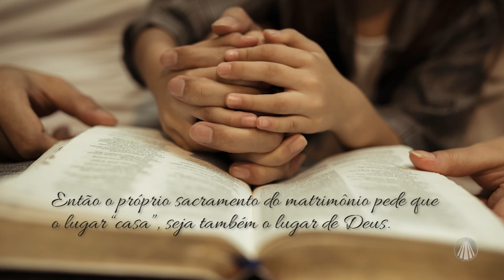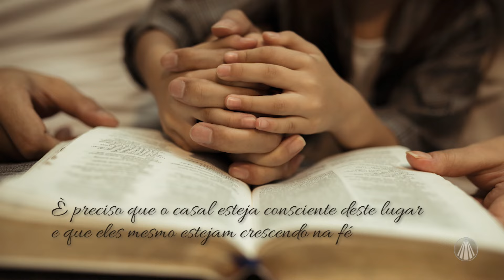Vamos refletir sobre família a como igreja doméstica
Padre Dalton Barros tem sempre bons conselhos relacionados ao convívio familiar para compartilhar conosco. Nesse episódio, vamos entender a importância da família como igreja doméstica e com espiritualidade, acompanhe.

TV APARECIDA